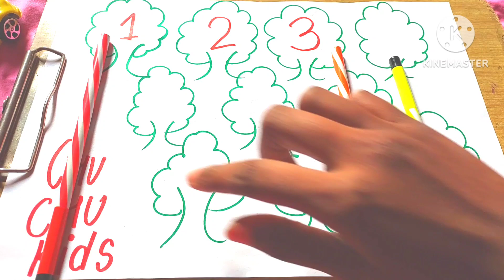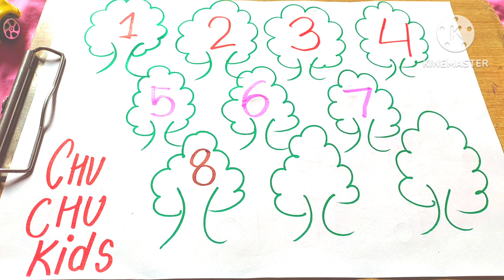गिनती,Counting song, Numbers series, 123, 1 to 10,counting stars, अ से अनार, क से कबूतर